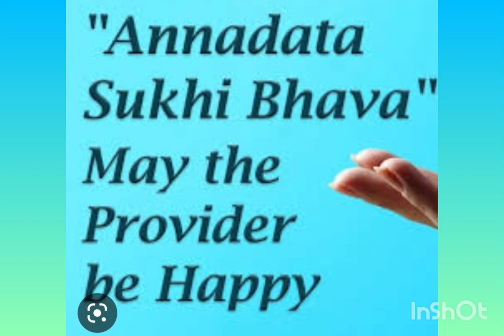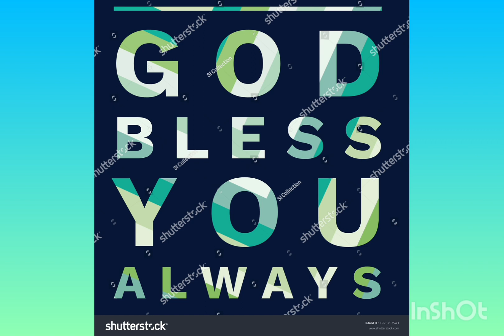ANNADHANAM VIDEO OF SRI PAIDIAMARRI NAGESHWAR RAO GARU AND SMT VIJAYA RANI GARU